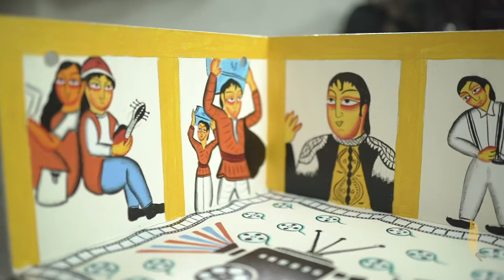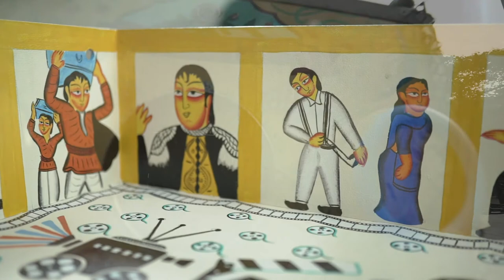IteehaTalkies | Kalighat Painting | Tribute to Bollywood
Kalighat Painting is an ancient art form that has seen many prominent artists rise and fall. Each of them bringing a personal touch to an art form that is all about bright and vibrant colours, striking expressions and deep emotions.
Not unlike Bollywood, it’s all about creating a lasting impact - curtain to curtain. To celebrate Kalighat we’ve highlighted some of our favourite Bollywood Movies. How many can you spot in this video?